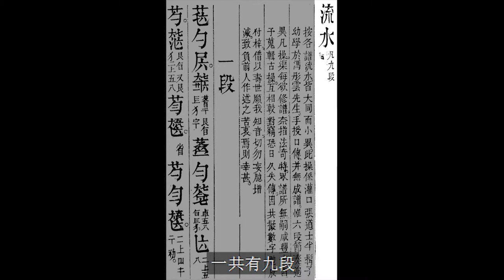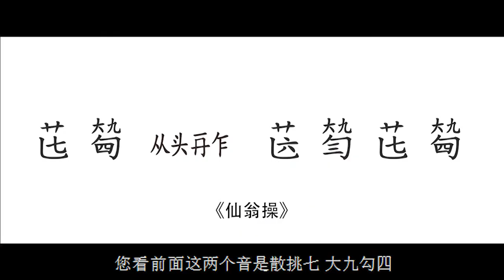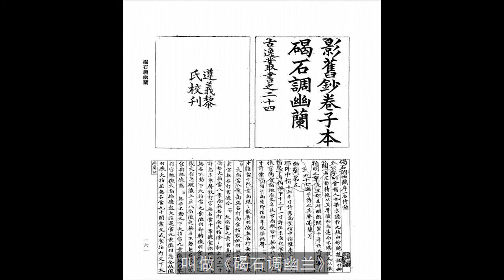領略古琴 07 天書——古琴的琴譜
古琴是中国历史上最重要的、最有影响力的乐器。 我们平时读历史书，看武侠小说，看古装影视剧，古琴常常出现。生活中，有意无意的经常会听到古琴音乐。 所以，每个中国都应该了解一点古琴。 《领略古琴十五讲》每集7分钟左右，一共将近两小时，就可以让您领略古琴的历史和艺术，日后再遇到古琴，就能认识它、欣赏它。

深圳市 龙岗区 布吉街道 大芬油画村 老围东五巷 七号六楼  琴府古琴馆